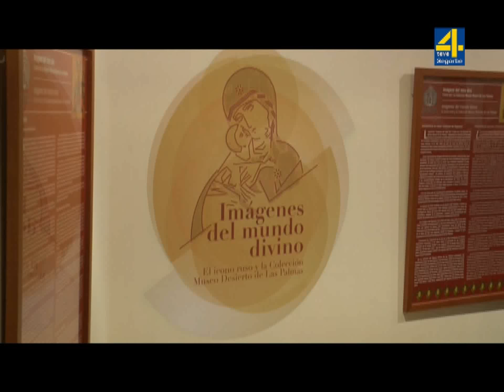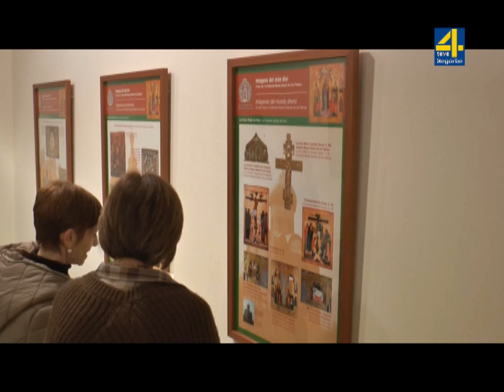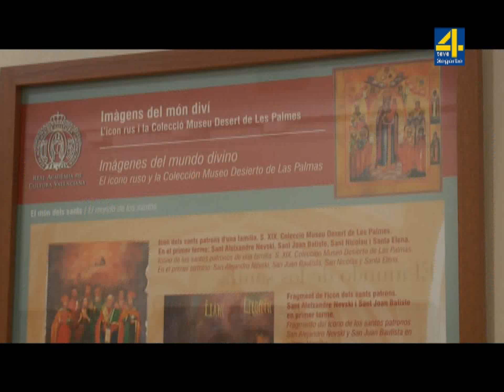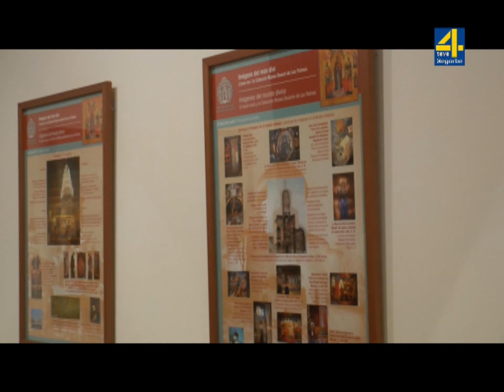Fundación Bancaja presenta en Segorbe la exposición Imágenes del mundo divino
Fundación Bancaja, en colaboración con la Real Academia de Cultura Valenciana, presenta la muestra Imágenes del mundo divino. El icono ruso y la Colección Museo Desierto de las Palmas, una propuesta cultural que llega a la Casa Garcerán de Segorbe con motivo del centenario de la Real Academia de Cultura Valenciana (RACV), que también ha motivado el reciente paso por esta misma sala de la muestra La Exposición Regional Valenciana de 1909.
La exposición, que podrá visitarse hasta el 19 de abril, está comisariada por el académico de la RACV Rafael Martín Artíguez y reúne cuarenta paneles en los que se analiza la colección de iconos rusos del siglo XIX que alberga el Monasterio de Carmelitas Descalzos del Desierto de Las Palmas, en Benicassim, Castellón.
El proyecto, que se mostró anteriormente en 2008 en Valencia, llega ahora a Segorbe y profundiza en la importancia de la iconografía rusa y bizantina en la liturgia y en los templos eclesiásticos, además de reflexionar sobre su uso como medio para acercar al pueblo las creencias, tradiciones y costumbres religiosas de la época.
Las obras que se reflejan en estos paneles proceden de las escuelas rusas que trataban de difundir en el templo carmelita este tipo de manifestaciones artísticas, haciéndolas llegar a otros países de Europa.
Estas imágenes pintadas sobre madera o materiales semipreciosos constituyen, junto a la arquitectura eclesiástica, la pintura mural, la música sagrada, el canto religioso y la literatura eclesiástica el ambiente litúrgico común en la cultura cristiana de Europa del Este.
La exposición se estructura en cuatro bloques, ofreciendo distintas visiones de este arte. En primer lugar, El mundo de los santos muestra iconos de San Nicolás, San Elías, San Mitrofan de Voronezh, el beato Macario, San Jorge, San Pedro, San Pablo, San Boris o San Gleb, entre otros.
En un segundo bloque, Las grandes fiestas del año, se representan las fiestas cristianas y también escenas del descendimiento de la Cruz y el Santo Entierro.
En un tercer apartado, La iconografía de la Virgen, se pueden apreciar iconos de las vírgenes más importantes de Rusia: La Virgen de Vladimir, La Virgen de Kazan, la Virgen de Smolensk, la Virgen Consuela mis penas y la Virgen Alegría inesperada, además de la Virgen de Don y la Virgen de Signo.
Por último, el cuarto bloque, La iconografía del Señor y del mundo celeste,  incluye la imagen de Jesús rodeado por los arcángeles San Miguel y San Gabriel, así como una referencia a la importancia de Santa Sofía en el arte bizantino y ruso.
La exposición puede visitarse en la Casa Garcerán de Segorbe los viernes, sábados y vísperas de festivo en horario de 17 a 20 horas y los domingos y festivos de 12 a 13:30 horas y de 17 a 20 horas. Toda la información sobre la exposición se puede consultar en la web